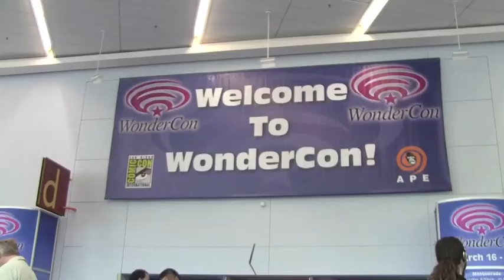Drawing Spartacus (with Ryan Benjamin)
At Wondercon, Batman Beyond comic book artist (Ryan Benjamin) drew one of my favorite characters of all time--Spartacus.